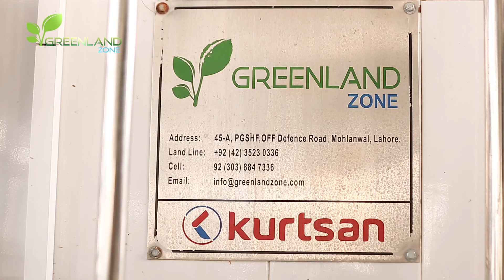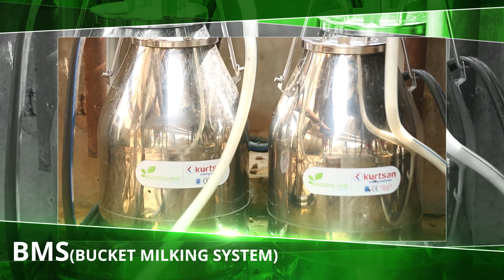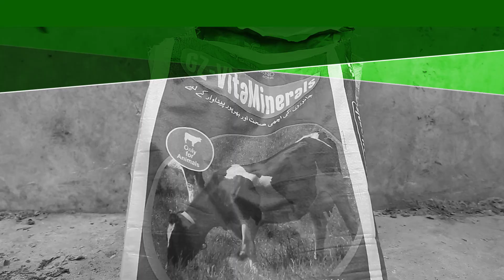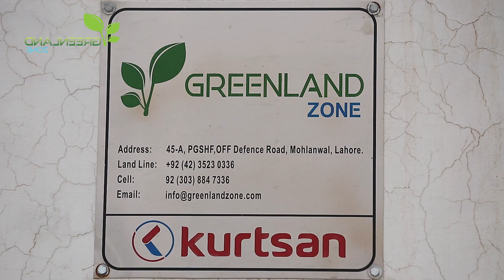Greenland Zone Documentary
Greenland Zone is Pakistan based Farm Equipment and Solutions providing company. We deal in best quality material and equipment manufactured by the worldwide respected companies. After sale service is our hallmark.